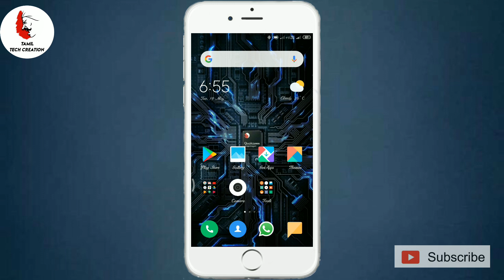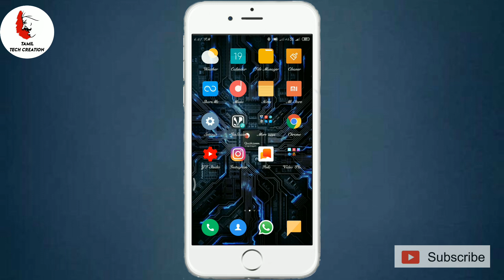இனி Whatsapp status 30 Second வைக்கலாம் /whatsapp status 30 second new update / Tamil Tech Creation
தமிழால் உயர்வோம்... 🙏
 நட்பினால் இனைவோம்👬

🔹 இனி Whatsapp status 30 Second-ல வைக்கலாம். 😱😱

நமது சேனலில் சிறந்த - Apps reviews மற்றும் Tech updates மற்றும் reviews மற்றும் Unboxing மற்றும் Earning apps மேலும் பல புதிய updated வீடியோவை காண முடியும்.

Mobile features and advantages and disadvantaged to all updated to video upload in my channel. KEEP watch my channel videos...

Please supporting for my channel

நமது சேனலை ஆதரித்த அனைவருக்கும் நன்றி. 🙏